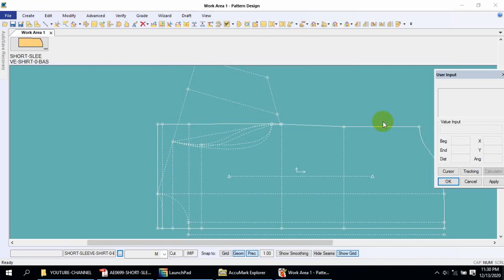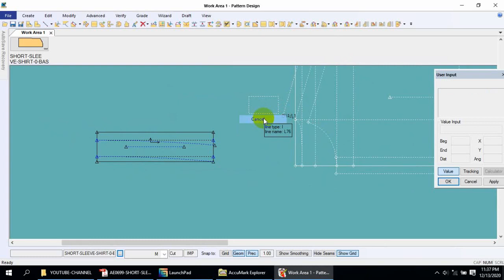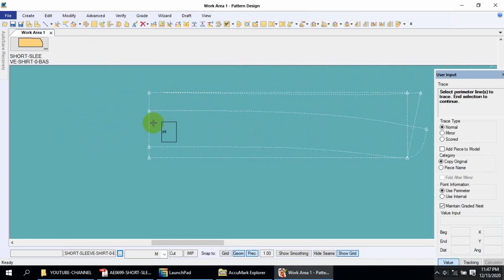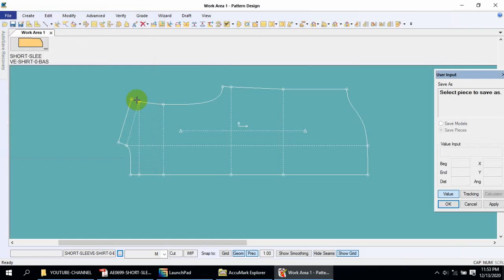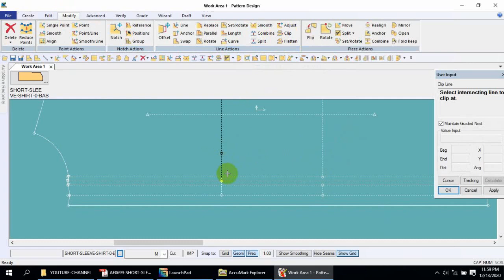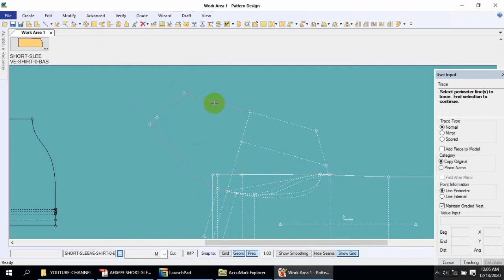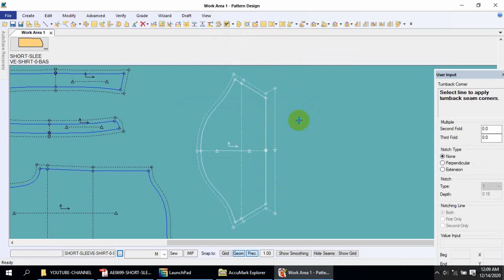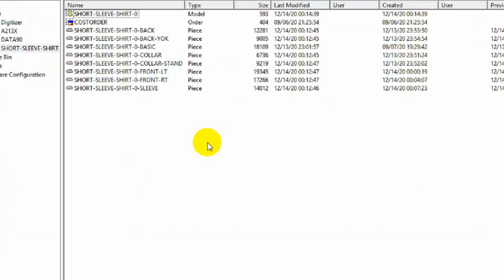How to make short sleeve shirt basic collar & trace Part 02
Pattern & CAD Design if you don't know. How to make a short sleeve shirt basic collar & trace flow part 02 and next tutorial # part 03 grading ,